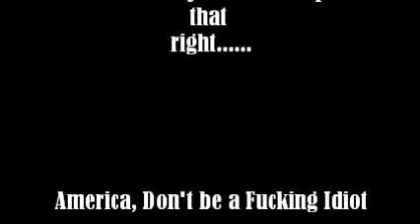Choose America 2012 - Don't be a F**king Idiot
The failures of America fall on the shoulders of the politicians, pre-occupied media, and an absent citizen.  Choose America 2012